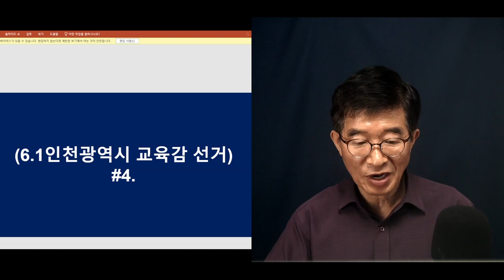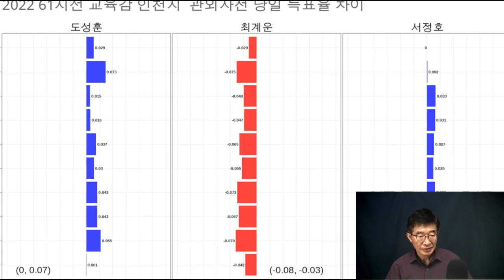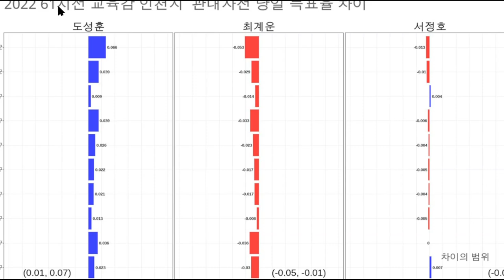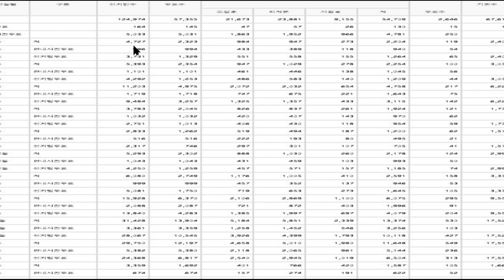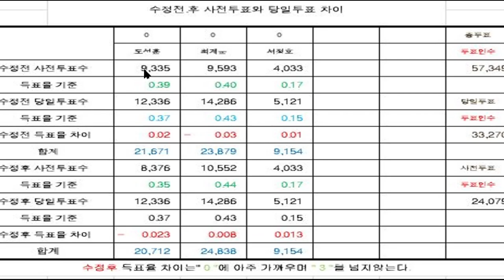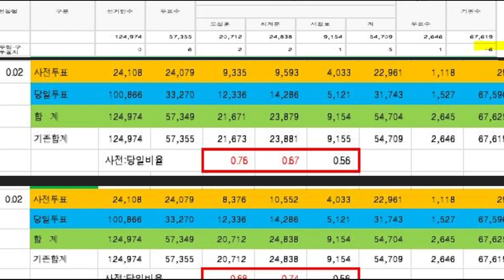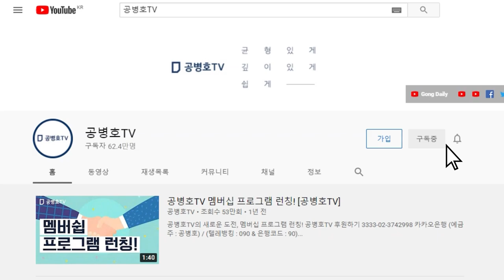통계학 교과서 다시 써야 / 인천광역시 교육감 선거 / 선거데이터 분석, 포문을 열다 [공병호TV]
Bitcoin : 3MTW849AkP2ftLeSK2teZHMmzLu7Z83s9U